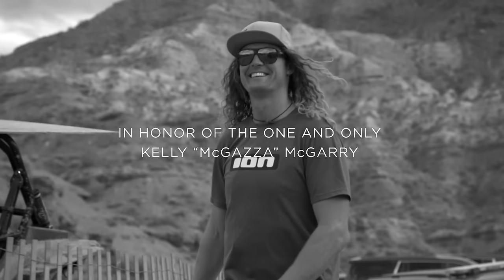72 Hours With Legendary Kelly "McGazza' McGarry | Red Bull Rampage 2016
On Monday, February 1st, 2016, professional mountain biker Kelly McGarry passed away as a result of sudden cardiac arrest while riding his bike on a remote trail in his home country of New Zealand. "Peaking: Rampage | 72 Hours With Kelly McGarry", filmed in October of 2015, is an intimate portrait of legendary mountain biker, Kelly "McGazza" McGarry, shot over 72 hours during his final competitive event – the 2015 Red Bull Rampage.

Ride in peace Kelly.